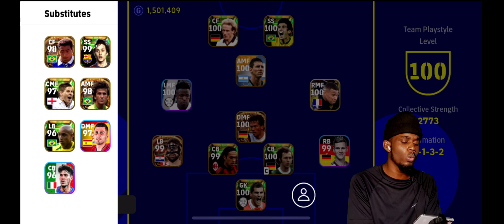Prof Bof Creates THE HIGHEST RATED SQUAD POSSIBLE🤯! BUT….🙂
Prof bof builds the highest rated squad possible in efootball 2023 mobile
In this video I built the highest rated squad in efootball 2023 mobile with big time epic Romario, big time epic matthaus, epic Rummenigge and many other 100 rated players.